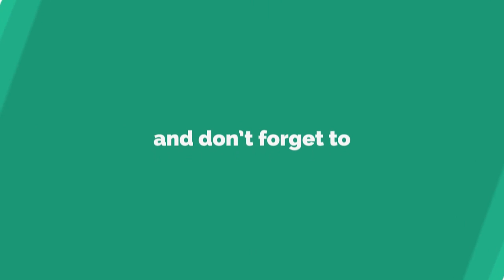Calligraphy Design with Pilot Parallel Pen | Beginners Calligraphy | Beautiful Handwriting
Pebbles present, Calligraphy Designs with Pilot Parallel Pen. Beginners Calligraphy. Beautiful Handwriting For Kids. How to Improve Your Handwriting.